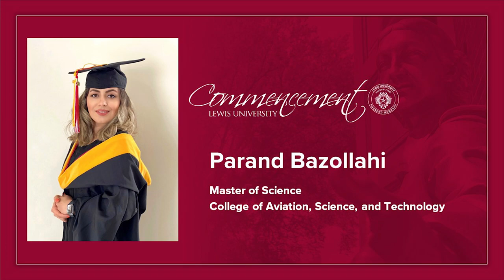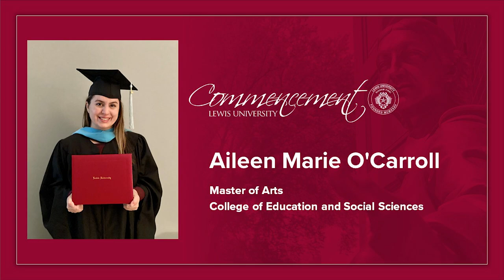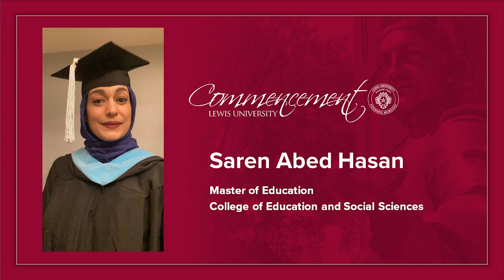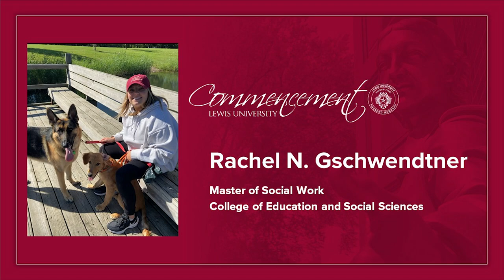May 2020 Graduate Degree Ceremony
Congratulations to our May 2020 Graduate degree recipients!

Lewis University’s 106th Commencement exercises are virtual due to the ongoing COVID-19 restrictions in Illinois concerning the size of in-person gatherings.

This virtual presentation of the May 2020 Graduate Degree Ceremony was made possible by nearly 100 individuals from offices and departments across the University who have been collaborating all semester on Commencement-related projects and services that have resulted in what we hope will be a very meaningful and memorable experience for our graduates and their families.

A special thanks to John Kilpatrick of the Department of Communications and Joe Glatz of the Marketing & Communications Department.

for more Commencement information.